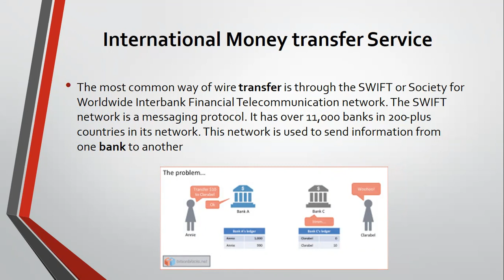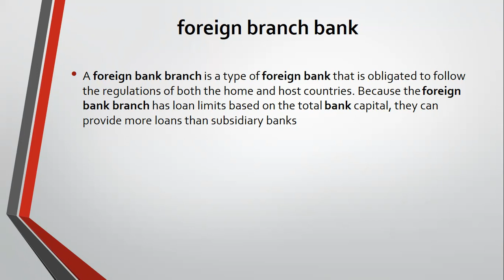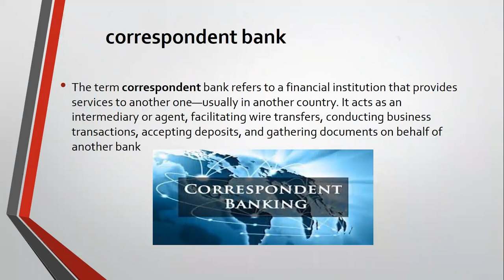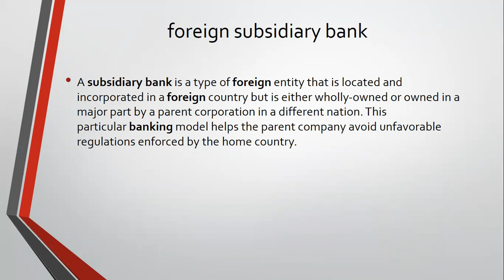Payment transfer to other country ? how to transfer payment in export import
What are the methods of international payment?
Payment tranter to abroad ?
The main international payment methods used around the world today include: Cash in Advance. Letters of Credit. Documentary Collections.
International Money Transfer Service in Export-Import English subtitles
Cash in Advance
Debit card payment.
Telegraphic transfer.
International cheque.
etc.
procedure of International Money Transfer Service